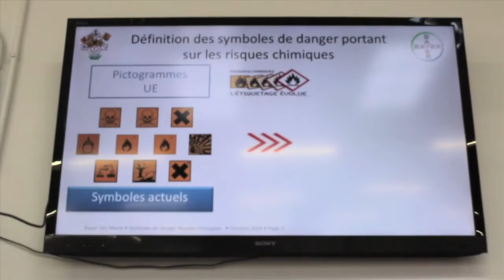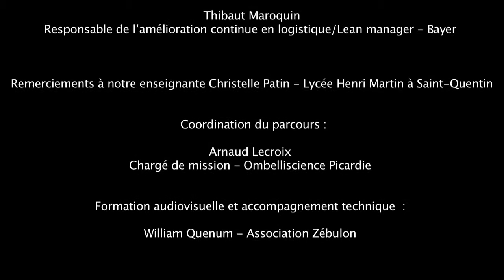Parcours Découverte des sciences et techniques dans l'Industrie - lycée Henri Martin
Des élèves du lycée Henri Martin de Saint-Quentin ont participé au parcours de Découverte des sciences et techniques dans l’Industrie : visite de site industriel, atelier de sensibilisation en classe, visite d’exposition.

Vidéo réalisée par les élèves de la classe de 1ère S du Lycée Henri Martin pendant la visite de l’entreprise Bayer Crop Science à Marle - 2016.